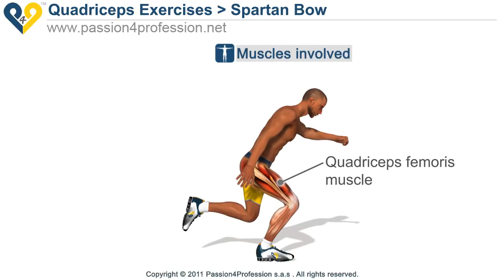Basic Spartan Bow at Home Exercise